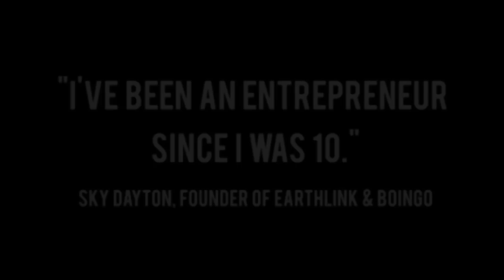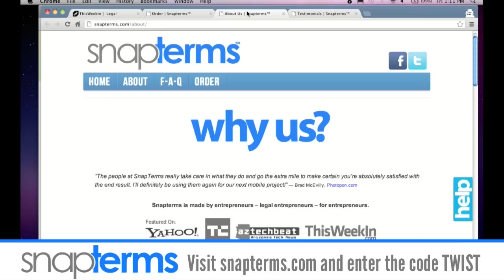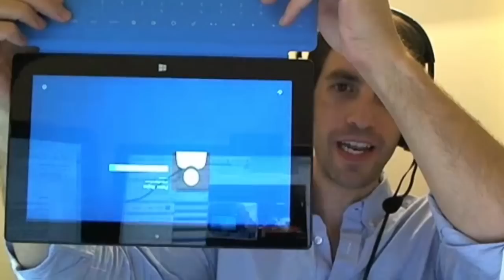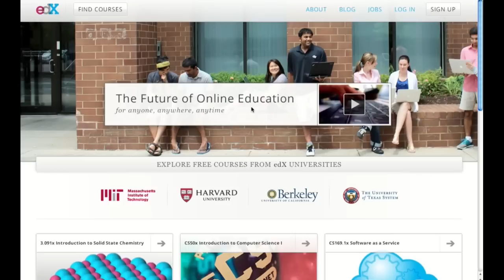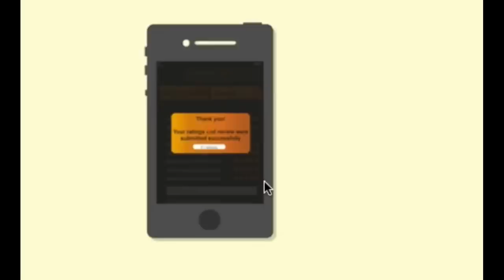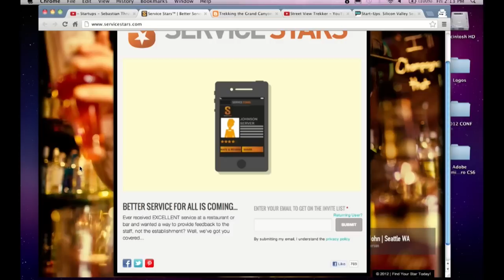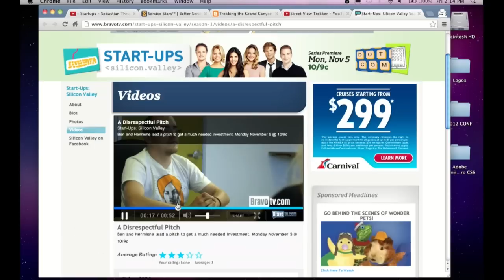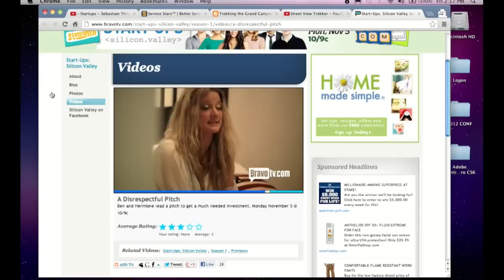Startups - News Panel with Marshall Kirkpatrick and Peter Rojas- TWiST #300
Need proper term terms and policies for your site? to get started. Terms start at ONLY $149.

Join our mailing list and be the first to learn about upcoming guests!

Jason talks with Marshall Kirkpatrick of Little Bird and Peter Rojas of GDGT to discuss the new iPad mini, Microsoft Surface, Udacity's new degree program and more. Tyler enthusiastically reads the news!

0:00 Welcome everyone to TWiST #300. It's Friday so it's a news roundtable

0:30 Welcome Peter Rojas of GDGT and Marshall Kirkpatrick of Little Bird

6:00 Thanks so much to SnapTerms
8:00 Let's welcome Peter Rojas of GDGT
8:40 How's Get Little Bird doing Marshall?
9:00 What does the product do?
9:30 An Cuba is an investor?
10:45 How about the iPod mini price point?
11:00 What do you think about that Peter?
12:45 So Apple is constrained by the number of iPads they can manufacture?
13:50 What do you think Marshall? Did you order one?
14:45 So you think as the profile shrinks, the web-browsing becomes less desirable?
15:05 Peter do you think that will be a big issue?
17:00 What impact is LTE having in all of this Peter?
18:50 Marshall what are your thoughts on LTE?
20:00 Tyler's thoughts about LTE.
21:45 Why do people care about a 1 cent miss on Wall Street?
22:40 Are Mac sales up only 1 percent because people are opting for other devices?
24:30 What do you think about next quarter projections Peter?
26:30 Could Apple just enter the TV market by buying Dish?
27:10 Thanks to MailChimp!
31:00 Peter what do you think about the Microsoft Surface?
33:30 How do you think it compares in size and feel to the iPad?
33:50 Is this great for businesses who do not want to use iPads?
34:30 So do you think this will take business from Dell or HP, not the iPad?
37:00 Marshall is this a sign that Microsoft can still be innovative?
38:00 Do you think there is an opportunity for the Air and the iPad to become one?
41:30 Do you think Apple should allow 3rd parties to develop keyboards?
43:00 Marshall what do you think about the locked down iOS system?
47:00 What do you think about the MTA allowing the train arrival to be released to developers?
48:50 What do you think about this transit app Marshall?
54:40 Peter/Marshall any good airport security questions?
57:50 Marshall what do you think about Udacity?
61:00 Would you think someone with a Udacity degree is different from a conventional degree?
61:50 Peter would you through Udactiy or go back to Harvard?
62:20 What about the graduate degree?
63:00 Same questions to Marshall.
63:40 How could it change continuing education though?
69:00 Peter what do you think about this startup ServiceStars?
70:15 So who does this actually help, the restaurant, customer, or patron?
71:00 Clip from Bravo's startup show.
72:20 You guys gonna watch this?
72:35 Is McClure really disrespectful in person?
74:35 Thanks to Peter Rojas and Marshall Kirkpatrick
75:00 Thanks to SnapTerms and MailChimp

 Jason: @jason
Tyler: @steepdecline
Marshall:@marshallk
Peter: @peterrojas
SnapTerms: @snapterms
Mailchimp: @mailchimp